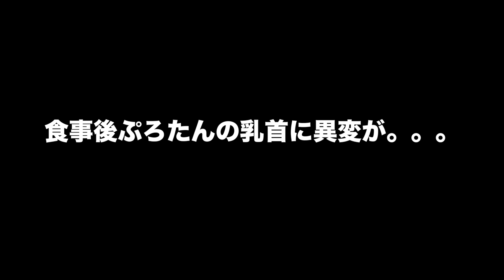グランドキャニオンでぷろたんの◯乳首解放！？？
石井さんの紹介ページです！
@zomgggg_la というBUYMA専用のアカウントのURLになります。

LA在住の石井です。アカウント名はzomgで運営しております。
2017年よりBUYMAのパーソナルショッパーとして活動し始めました。商品のリクエスト等も承っておりますのでお気軽にご連絡下さい！

JINのINSTA▶︎jin_imbody
I'M BODY APPARELのINSTA▶︎imbody.apparel
JINのINSTA▶︎jin_imbody